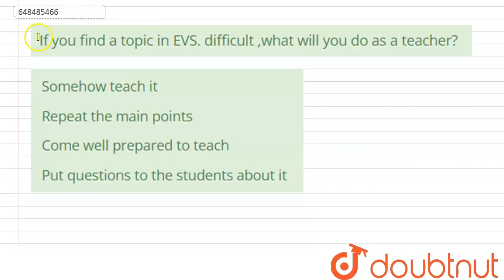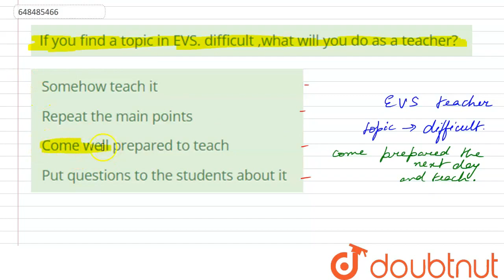If you find a topic in EVS. difficult ,what will you do as a teacher? | CLASS 14 | PRACTICE SET ...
If you find a topic in EVS. difficult ,what will you do as a teacher?
Class: 14
Subject: CDP
Chapter: PRACTICE SET 5
Board:CTET

👉 Have Any Query? Ask Us.